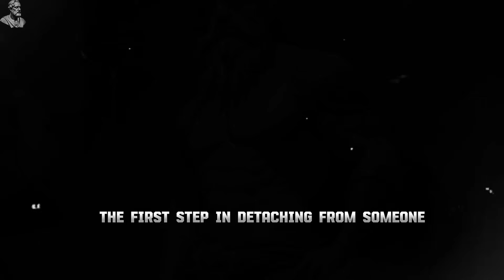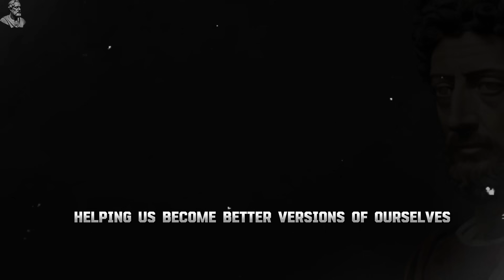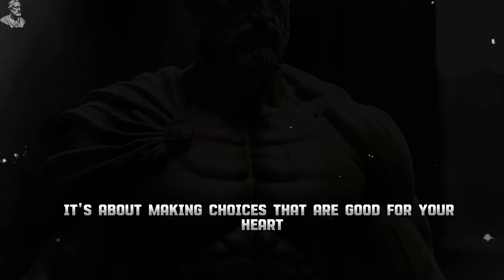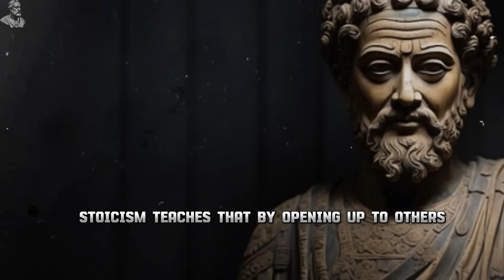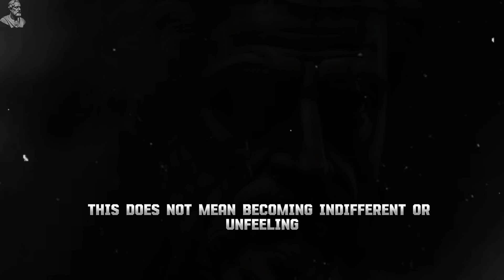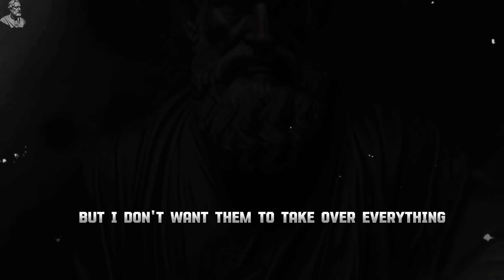HOW TO DETACH FROM PEOPLE AND SITUATIONS - STOICISM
In this enlightening video, we delve into the principles of stoicism to explore the art of detaching from people and situations. Stoicism, an ancient philosophy, offers profound insights and techniques that empower individuals to navigate through life's challenges with resilience and tranquility. As we explore how to detach using stoicism, we'll discuss key concepts such as embracing the present moment, accepting the impermanence of things, and focusing on what is within our control. By adopting these stoic practices, you can cultivate inner calmness, reduce anxiety, and enhance your overall well-being. Join us on this transformative journey and discover the wisdom of stoicism to detach from people and situations effectively.

Are you ready to embrace stoicism and experience a sense of liberation from external circumstances? Then, make sure to watch this thought-provoking video!
Get ready to embark on a journey of self-discovery and stoic transformation!